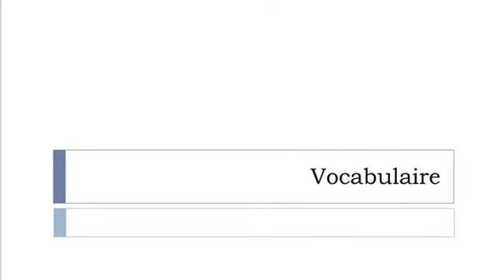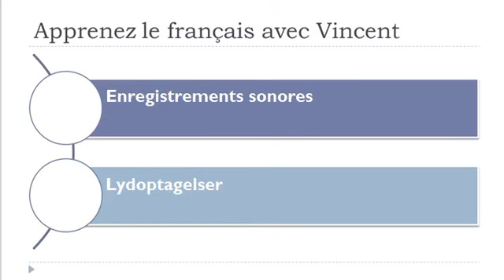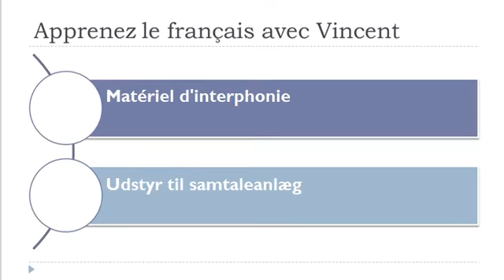Fra fransk til dansk = Ordforråd = Tilbehør til lyd og videoudstyr